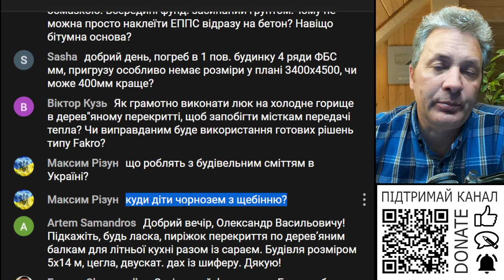Куди діти чорнозем з щебнем?